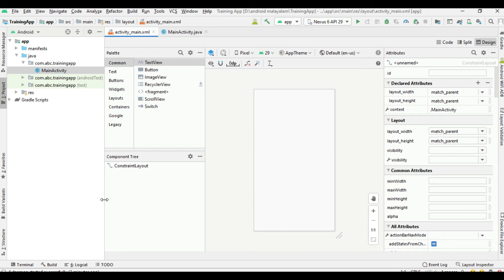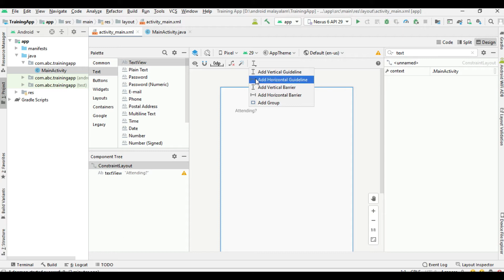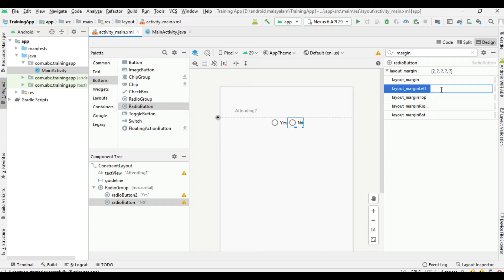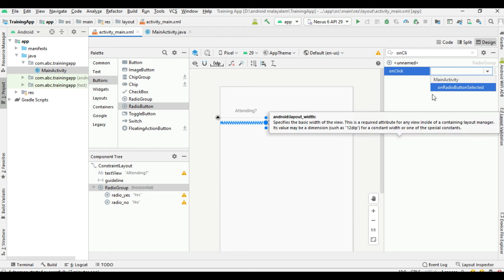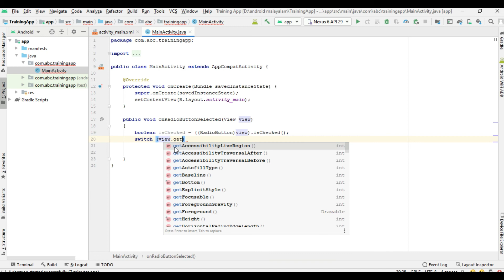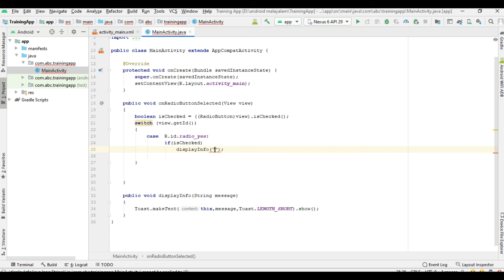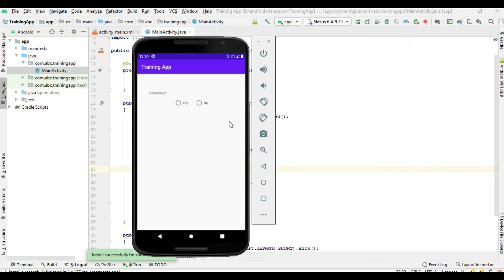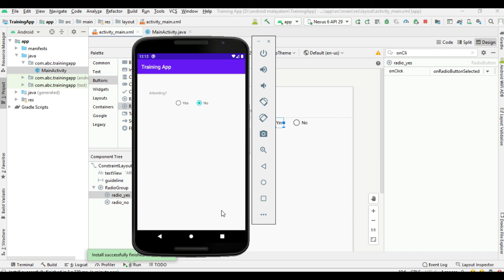Android Java Malayalam Tutorial 2020 - 19 - Working with Radio Group and Radio Button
In this episode we learn about how to use a radio button in our android application. We use radio button for representing a mutually exclusive event.